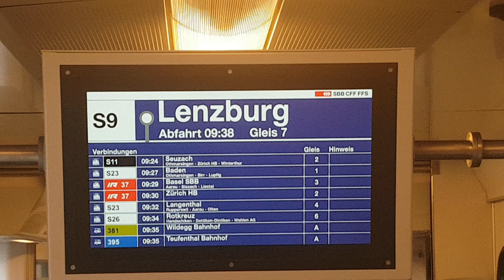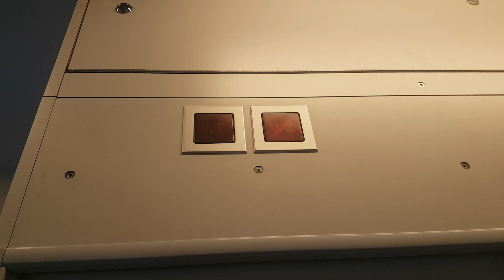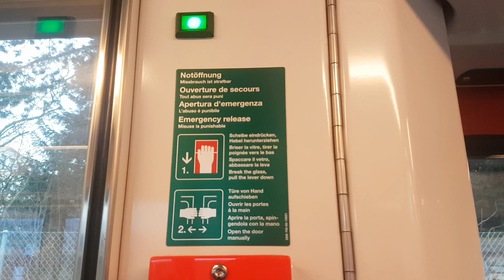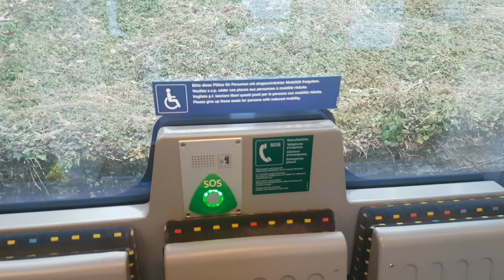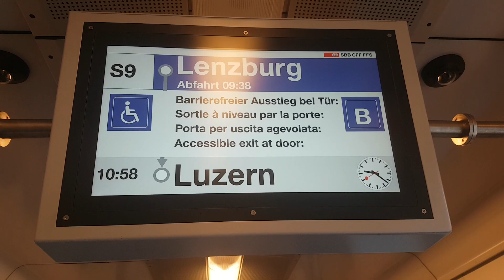Wagenrundgang in einem SBB RABe 520 Seetal GTW.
Videowunsch von Yves Frick.
Der SBB RABe 520 Seetal GTW ist ein Gelenkttriebwagen welcher von den Firmen Stadler Rail und Bombardier hergestellt wurden (Kann man auch im Video sehen bei min 04:30). Die SBB besitzt 17 Stück dieser Züge. Diese wurden 2002 Hergestellt.
Der SBB RABe 520 Seetal GTW bestehend aus zwei Steuerwagen und einem Mittelwagen und einem sich zwischen dem einen Steuerwagen und dem Mittelwagen befindlichen Antriebsmodul. Seine Höchstgeschwindigkeit beträgt 115 Km/h. Er hat Total 139 Sitzplätze davon sind 12 Erste Klasse und 127 Zweite Klasse.